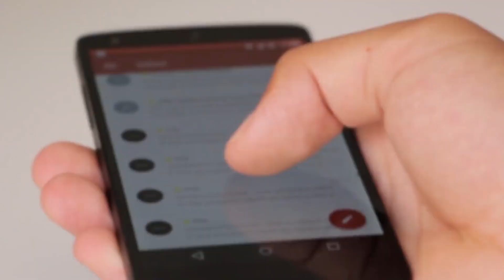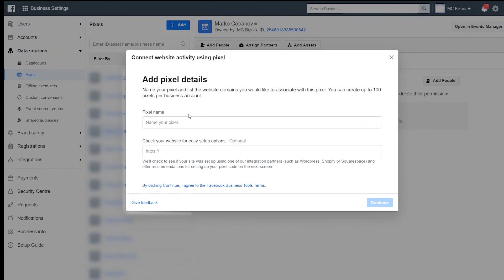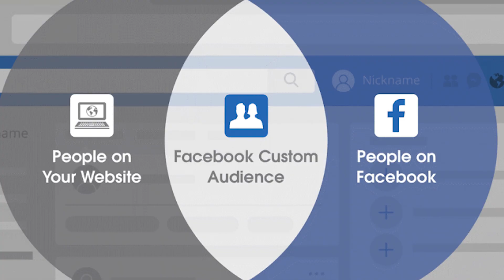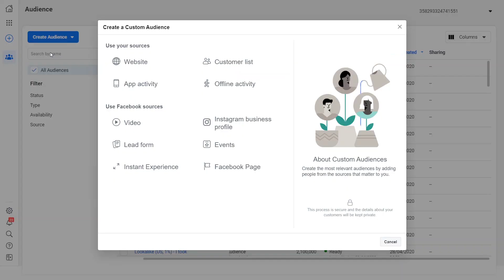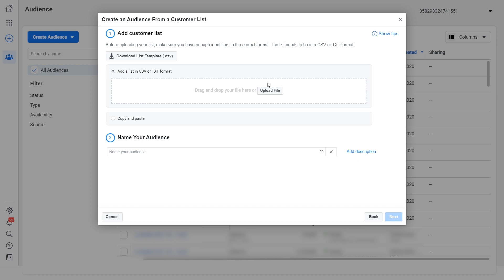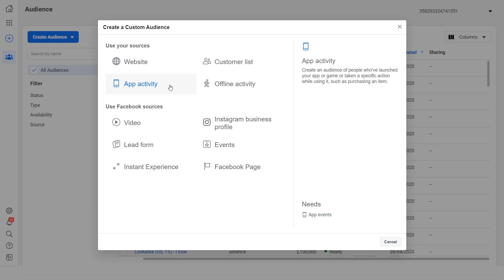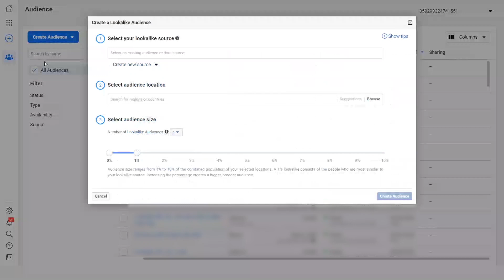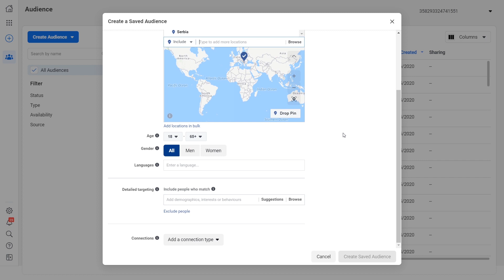Sve o Facebook Pixel-u: Kako povećati prodaju 7 puta uz pomoć fejzbuk piksela!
Najdetaljniji video na Balkanu o Facebook Pixelu i tome kako možete zaraditi od njega!

U ovom klipu će te saznati kako se postavlja pixel, kako se pravi custom publika, kako se pravi LookALike publika, i kako se uopšte reklamirati na facebooku ili instagramu.

00:00 | Šta je to Facebook Pixel?
02:22 | Kako postaviti Facebook Pixel na web sajt?
04:08 | Šta je to custom audience ili prilagođena publika?
05:33 | Kako napraviti custom audience?
07:55 | Šta je LookALike publika?
09:23 | Kako napraviti LookALike publiku?
10:27 | Kako se reklamirati na Facebooku i Instagramu?

Ako imate neka pitanja, slobodno me kontaktirajte!